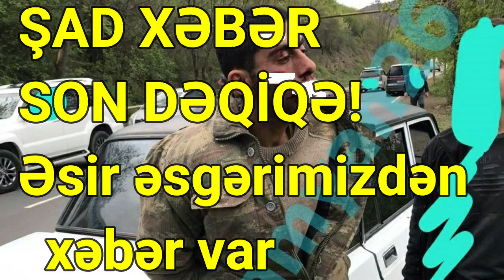SON DƏQİQƏ! Əsir əsgərimizdən xəbər var